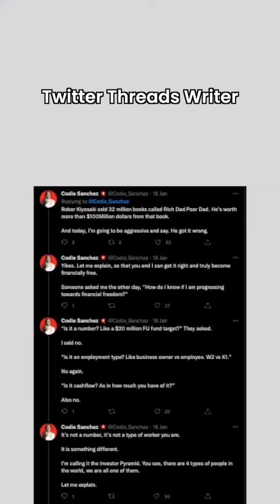Twitter threads writer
If you know someone who could use this video to learn more about business and entrepreneurship, share it with them!